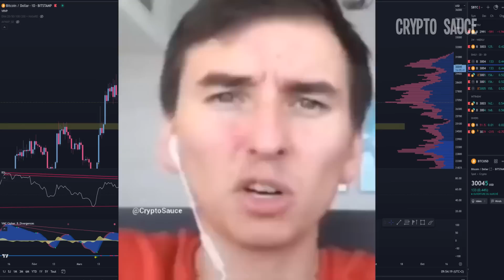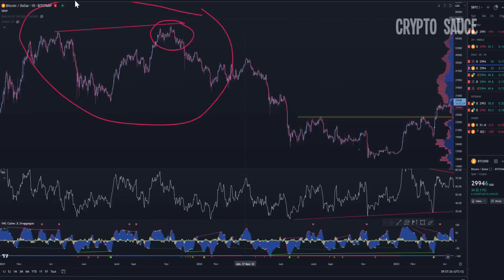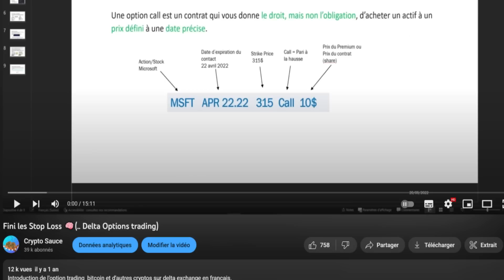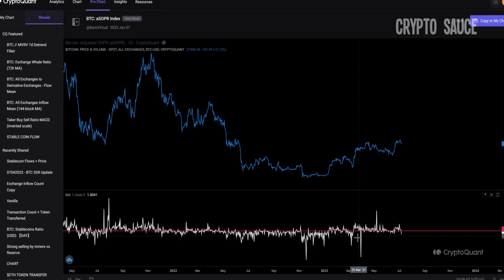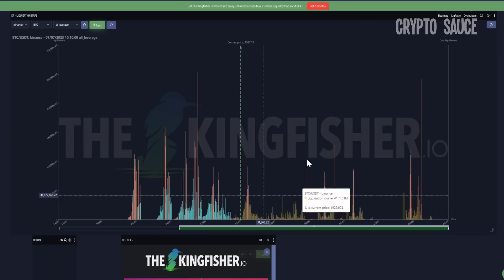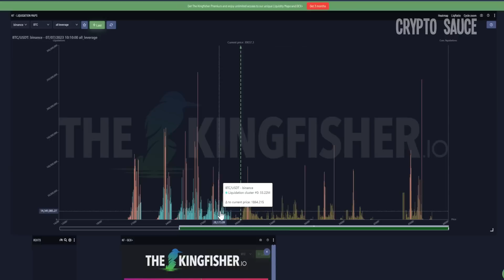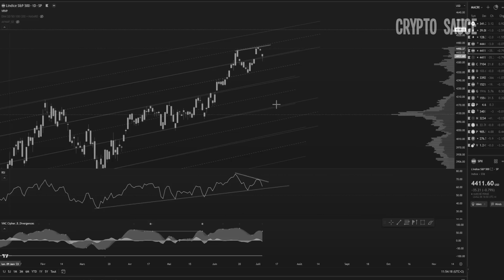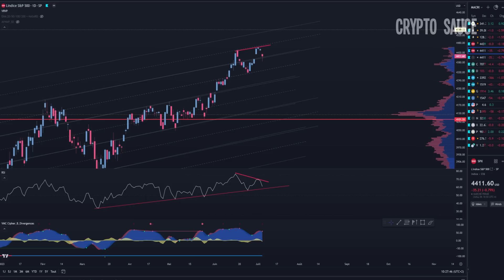Bitcoin: Piège MASSIF en cours (..que le début?) 🚨🚨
Trading: Analyse technique en français sur la crypto bitcoin.  Le bonus du jour se passera sur le ethereum,le CHFJPY et le SP500.
💰💰 5000$ et -10% de frais, marchés tradis en USDT sur Bingx,